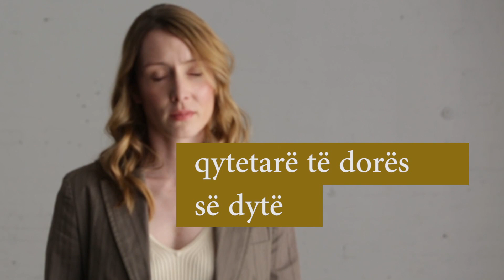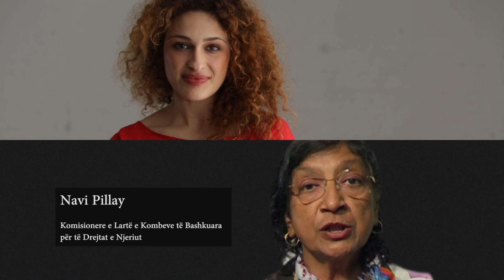Gjëegjëzë: Mesazh kundër homofobisë nga zyra e OKB-së për të drejtat e njeriut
76 vende ende e cilesojne krim marredhenien midis personave te te njejtit seks. Personat lesbike, gei, biseksual/e dhe transgjinor vazhdojne te vuajne nga sulme te dhunshme dhe trajtime diskriminuese. Ne kete video te thjeshte dhe me nje ndikim te madh te realizuar nga zyra e Kombeve te Bashkuara per te drejtat e njeriut, njerez qe kane eksperienca te ndryshme i bejne pyetje drejtperdrejte shikuesve me qellim per te ekspozuar natyren e shkeljeve te te drejtave te personave LGBT ne mbare boten.

76 countries still criminalize consensual same-sex relationships and lesbian, gay, bisexual and transgender people everywhere continue to suffer violent attacks and discriminatory treatment. In this simple, high-impact video from the UN human rights office, individuals from diverse backgrounds pose questions directly to the viewer designed to expose the nature of human rights violations suffered by LGBT people around the world. The video includes cameo appearances by UN Secretary-General and High Commissioner for Human Rights Navi Pillay. The UN's message: LGBT rights are human rights. Together we will build a world that is free and equal.